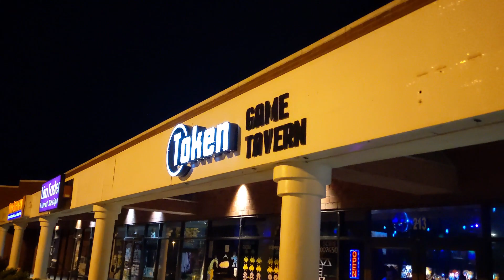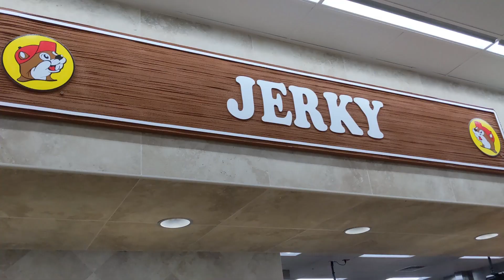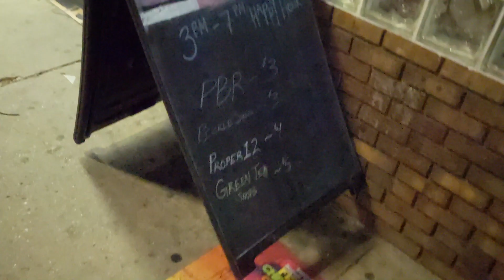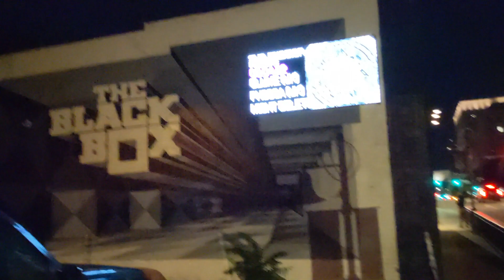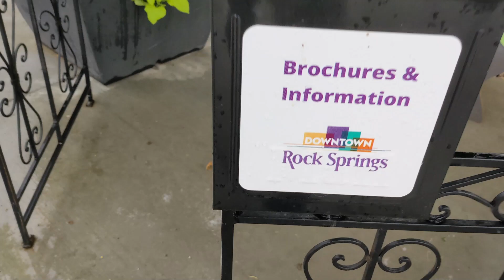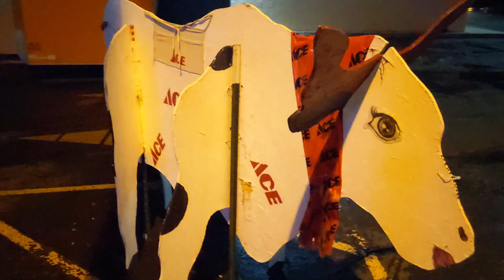Our Three Day Journey West! To our New Home!!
This journey was SUPER hard. We had the cat and our snake and everything we owned in and on our Buick. We stopped in Silana, Kansas, Denver, Colorado, and Rock Springs, Wyoming. We found some gems there and had a great time at each stop. Even though these three days were hard and strenuus it made it so much worth it to get to Salt Lake with only a 2 hour drive.

Sara’s Book-